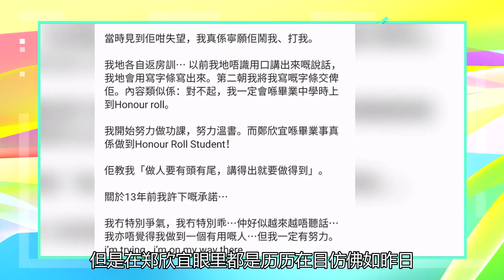沈殿霞逝世13周年之际，女儿郑欣宜写了一篇长文，纪念母女俩的眼泪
今天是2月19日，也是香港知名已故传奇艺人“肥姐”沈殿霞去世13周年的纪念日。这一天不少粉丝们都开始发文悼念，重温沈殿霞的作品来怀念她。当然最值得关注的还是她的女儿郑欣宜。郑欣宜刚刚在自己的社交网站上晒出一张自己毕业的照片，并且还配上一篇长文，就是回忆自己13年前自己许下的承诺。